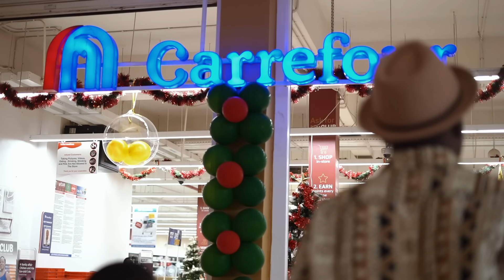Unwrap Small Small Prices on BIG Festive Season at Carrefour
Everything you need for your Christmas 🎅🎄 is at all our 7 stores, at "small small" prices 🔔